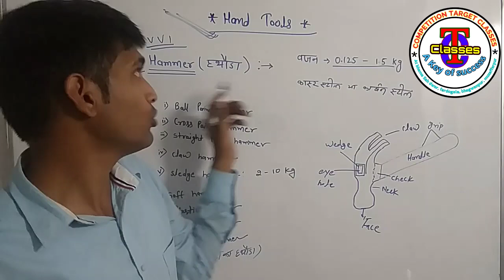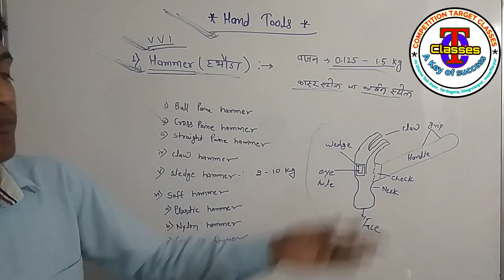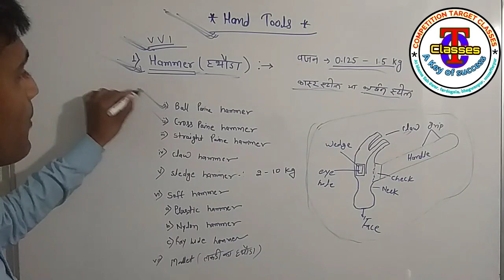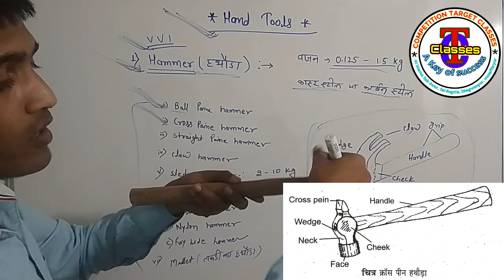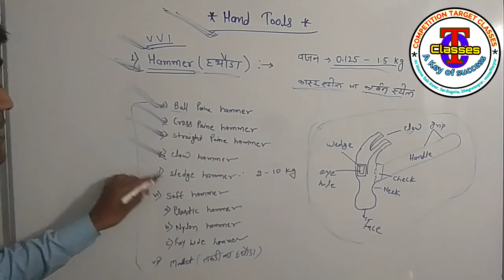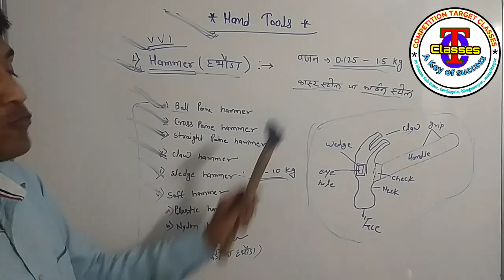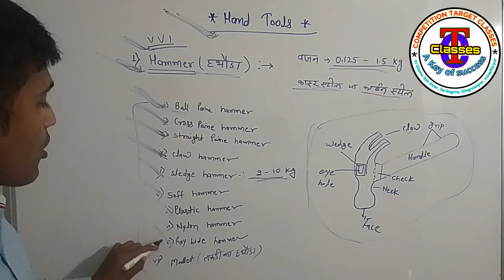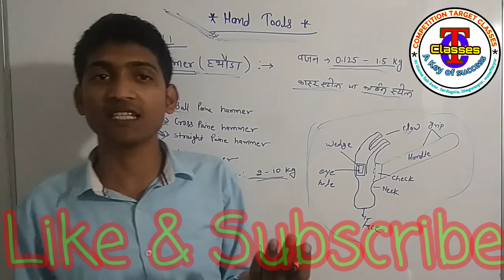Fitter Trade Theory, Common Hand Tools, Hammers ( हथौड़ा ) , Type of hammers,By-Ajit sir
Common Hand Tools,Hammers